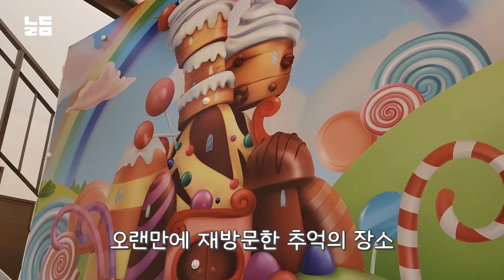(ENG)첫째 리은이에게 ⭐️올-인⭐️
오늘은 아빠육아를 떠났습니다! 아빠들의 육아 이제는 익숙하죠? 리은이도 무척 좋아했답니다! 아빠들과 아이들은 어떤 추억을 만들었을지❤️?

🔔매주 월요일 오후 5시 업로드🔔